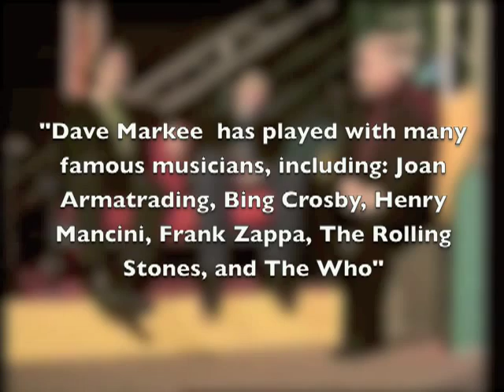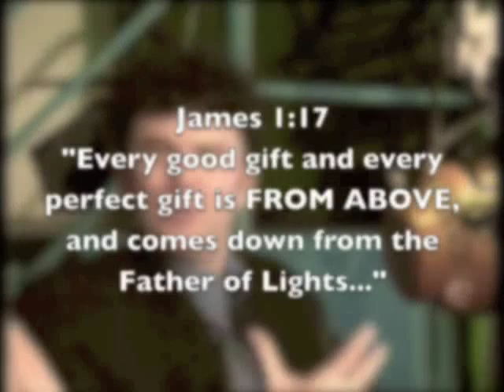Eric Clapton's Bass player Dave Markee with Stephen Bennett & Chris Bowater Part 1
Dave Markee Bass player for Eric Clapton 1979-82 shares about the radical changes in his life. The original TV series 'Prophet Musician' filmed in England. Produced by Stephen Bennett of Awesome City TV. Presented by Stephen and co-hosted with well known UK worship leader, songwriter, and teacher, Chris Bowater

Eric Claptons former Bass player Dave Markee played for Eric from 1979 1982. Dave has played for many famous musicians, including Joan Armatrading, Bing Crosby, Henry Mancini, the Rolling Stones and The Who. Dave became a Christian in 1979 and is now Senior Pastor of Follys End Church in Croydon England, which he founded with his wife Ze in 1984. David shares his testimony with Stephen and Chris about his time with Eric and the early journey of being a Christian and a high profile musician in England. and check out his groundbreaking book on music and the creative arts, The Lost Glory,

for Stephen Bennett's books, music, dvd's, teaching